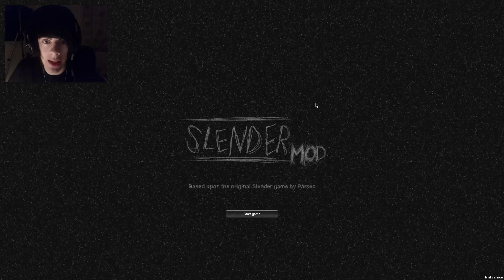Slender Mod: MIDGET SLENDY - Episode 3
If you have any questions, please message me though my Facebook page or send me an inbox on YouTube.